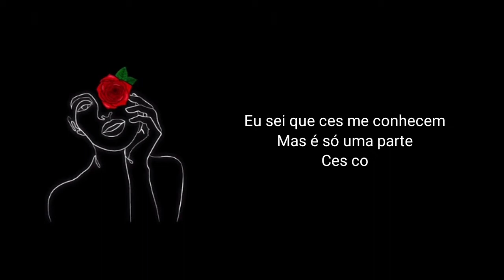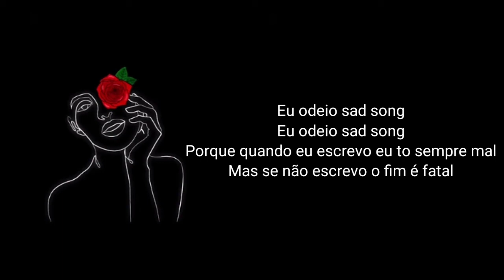PEDROSA - EU ODEIO SAD SONG (Lyric)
Instagram do Pedrosa @Pedrosa

Instagram of Channel @Global Music Brazil